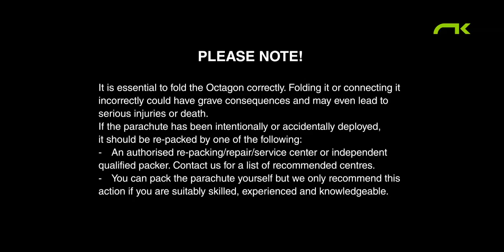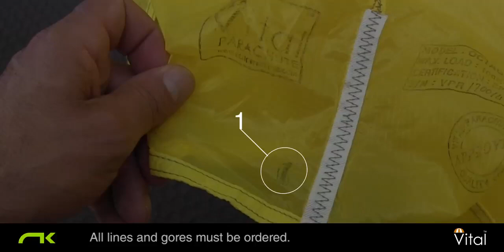Packing the Octagon Parachute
The effectiveness of an emergency parachute as well as its useful operational life depends largely on how it has been folded.

In this tutorial you can watch a step by step guide on the correct packing technique for the Octagon Parachute.

and enjoy amazing adventures!